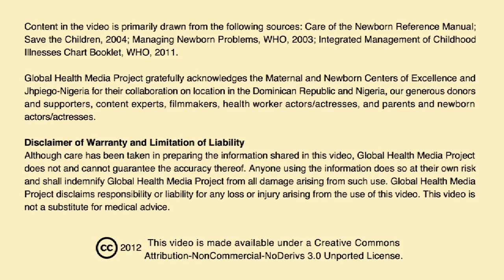Taking a Heel Blood Sample (Nepali) - Newborn Care Series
This film shows how to take a small sample of blood for lab tests from the side of the heel of a baby.

The intended audience is frontline health workers in the developing world. This video was produced by Global Health Media Project with support from USAID/MCHIP.